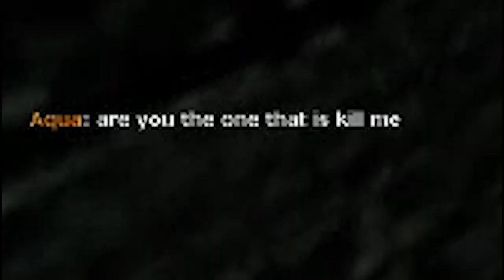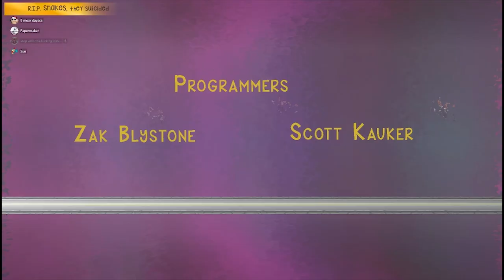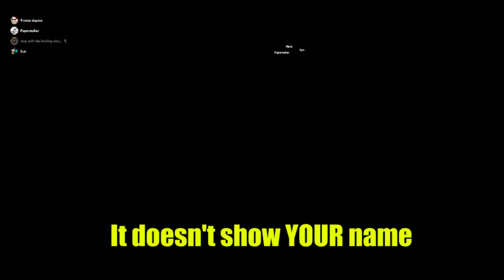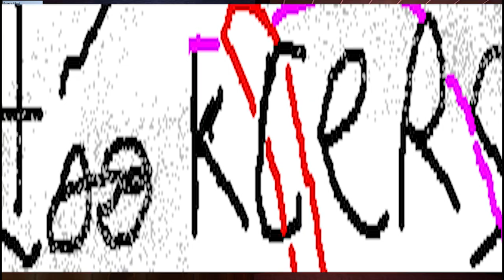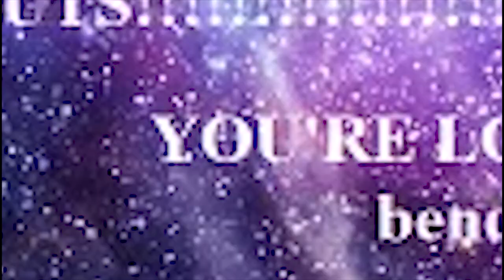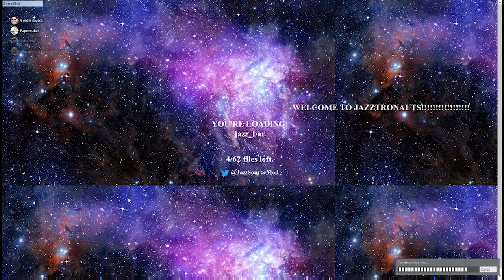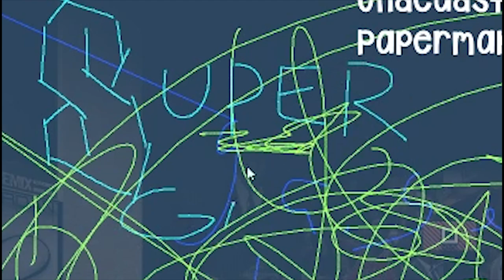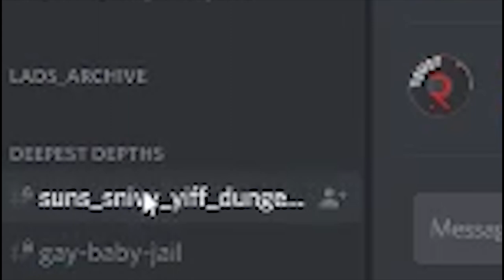Jazztronauts with GCS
Sun, Papermaker, Aqua, Undead (Sorta), and Snakes all played Jazztronauts. Everything went poorly